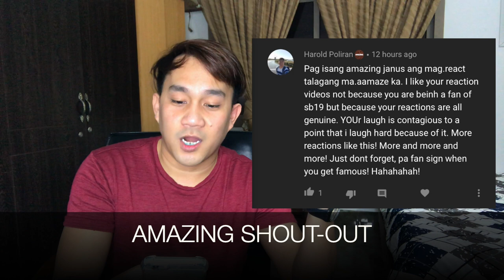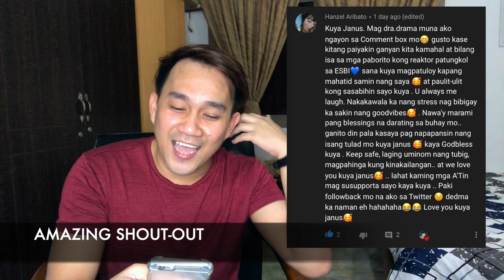SB19 - BOOM BOOM - MOMOLAND | JUSTIN B-DAY | KEN - ABS | Amazing Janus Reaction